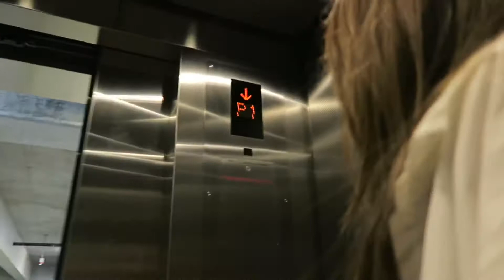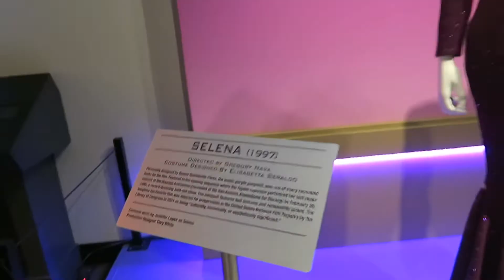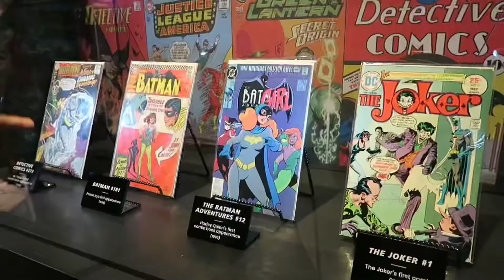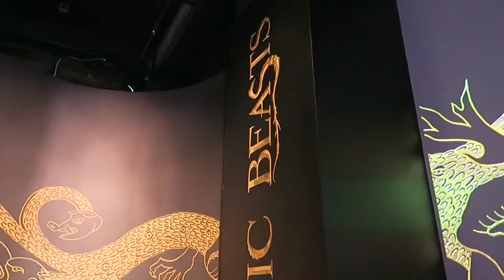the gang goes to warner bros 🎥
Back at it again w/ a vlog !